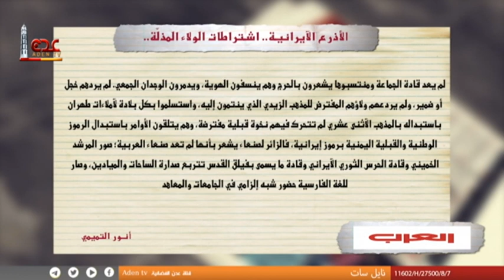مقال للكاتب أنور التميمي | من صحيفة العرب | بعنوان : الأذرع الايرانية.. إشتراطات الولاء المذلة